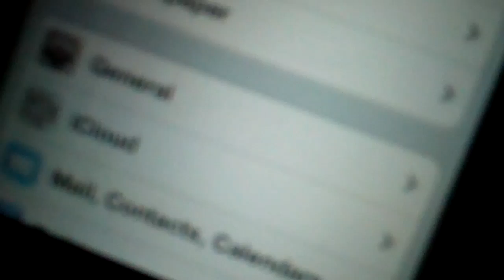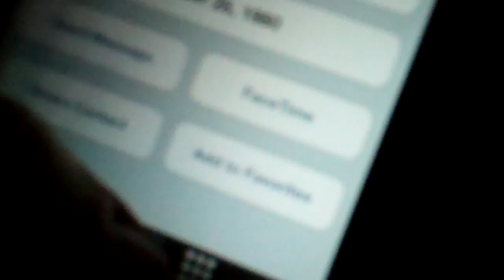Quicktip: IPHONE iOS 5 Wont Delete Contacts/Calender, etc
Iphone Quick Tip